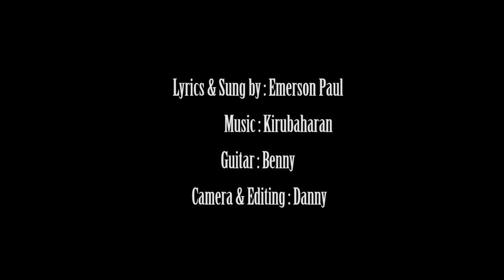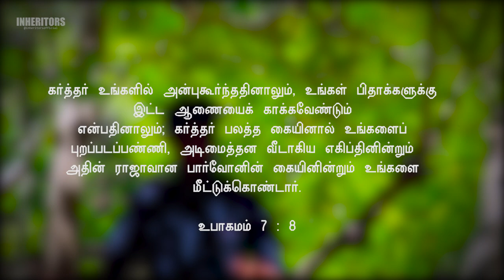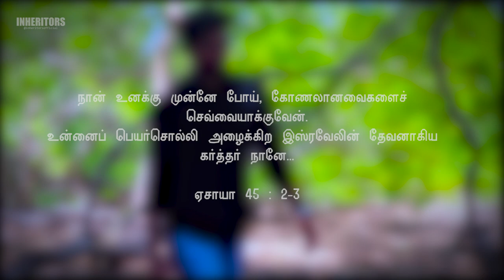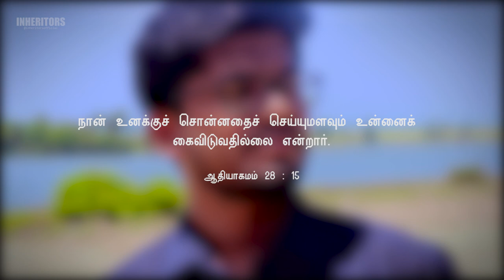Vaakuraithavar | Tamil new Christian song 2020 | Emerson Paul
Vaakuraithavar is an joyous hymn which portrays our praises to the Lord our God who has made us cross our valleys of shadow of death. Even when we were derailing from the paths God walked us through, He was gracious enough to make us enter our Promised land. Thus we sing Him praises that He was Good to us even if we are not. Even when we are not deserving, He has always showered His grace upon us. As genesis 28:15 says, For I will anot leave you until I have done what I have promised you.”

Yes indeed, He has done what He has promised. And again will He be gracious to fulfill His promise He made us. That's how much He loves us. And what does He expect in return, just our Thanking Heart!!!

Tune, Vocals and Lyrics : Emerson Paul

Music, Mixing and Mastering : Kirubaharan Balachandar

Camera and Video Editing : Danny

Guitar : Benny

Special Thanks to Kishore Kumar for editing the thumbnail.